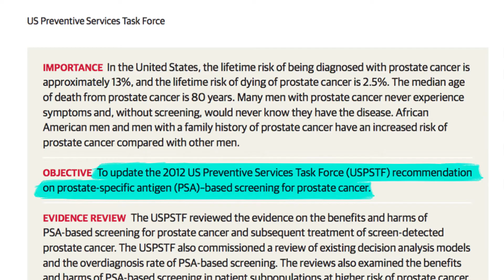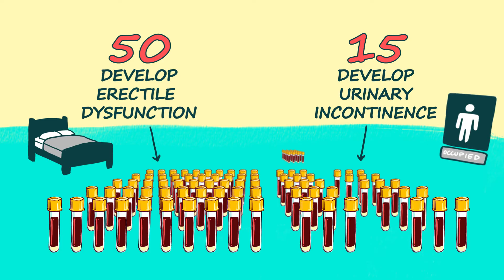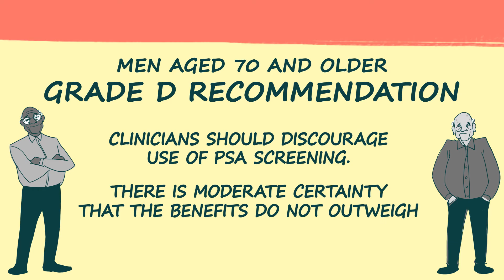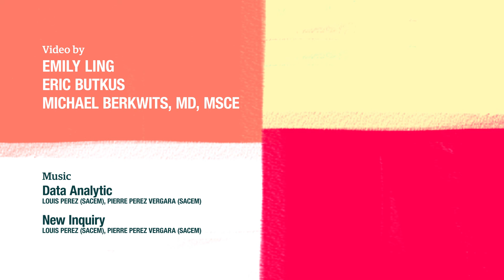PSA Screening for Prostate Cancer: The 2018 USPSTF Recommendation Statement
This animated video summarizes the US Preventive Services Task Force's 2018 recommendation statement on PSA-based screening for prostate cancer.